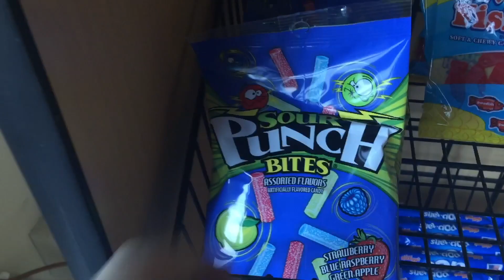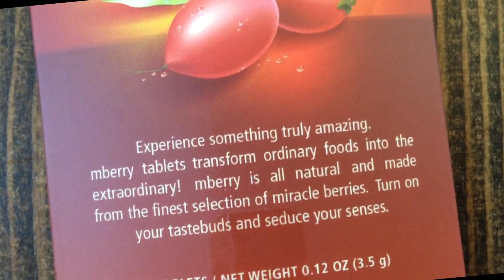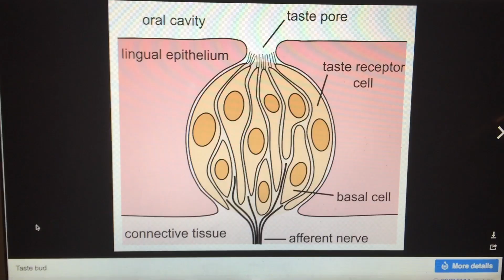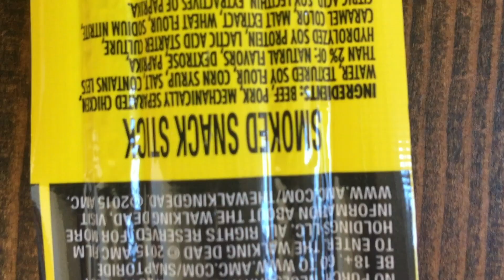Sophia | MMMmmm Berries ft. Ashley, John G & The Dreaming Banana | TruthPlusDare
Welcome to TruthPlusDare, Presented by BRATAYLEY
Where Truth Plus Dare = FUN!!!

Every week, we take one truth and one Dare, from YOU the viewer. Then WE each answer the truth and complete the Dare.

Make sure you send your TRUTH question and DARE videos